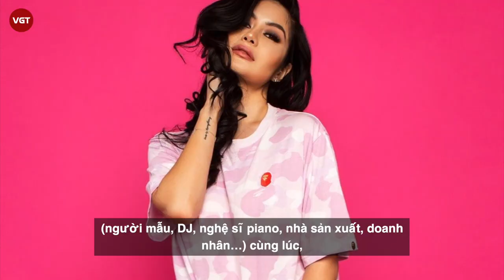Kim Lee | Nữ DJ gốc Việt siêu giàu ở Mỹ, được mệnh danh là '”Kim Kardashian châu Á”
Nữ DJ quyến rũ - Kim Lee - đang là cái tên hot nhất trong giới siêu giàu hiện nay, khi cô nàng xuất hiện trong chương trình “Bling Empire” - show truyền hình về những người siêu giàu châu Á sống ở Los Angeles (Mỹ), khi sở hữu khối tài sản trị giá 10 triệu USD.
Ngoài ra, cô từng được tạp chí FHM bình chọn là người phụ nữ sexy nhất thế giới năm 2011. Kim Lee được còn được mệnh danh là "Kim Kardashian châu Á" nhờ ngoại hình xinh đẹp, nóng bỏng. Nữ DJ gốc Việt khiến giới trẻ sửng sốt, choáng ngợp trước cuộc sống sang chảnh cùng những thành tựu đáng mơ ước ở tuổi 32.